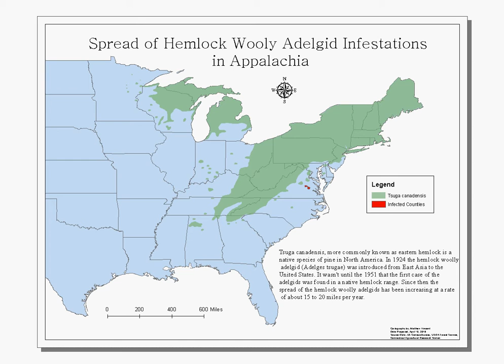Hemlock Woolly Adelgid Infestation in Appalachia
Using ArcGIS, a time animation was created modeling the spread of HWA in Eastern United States.